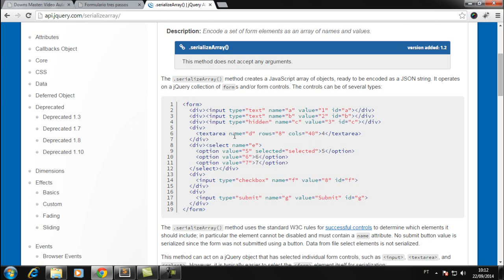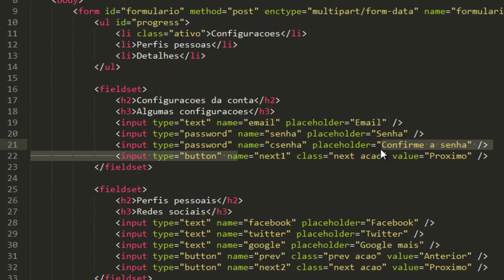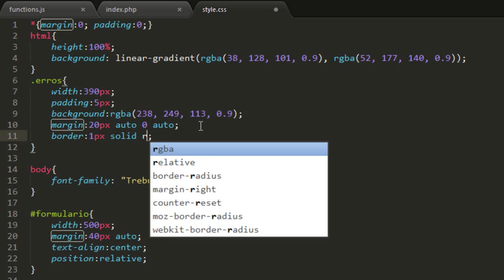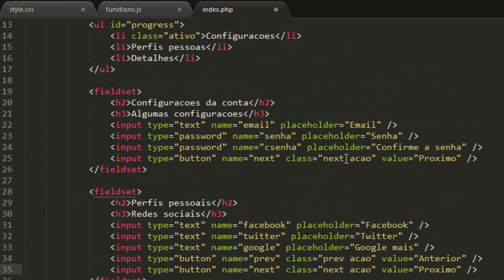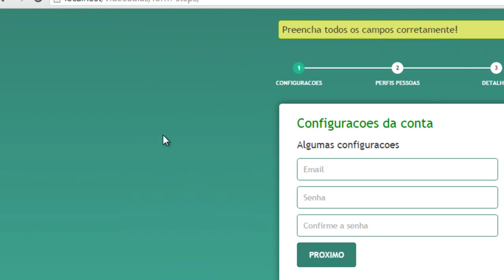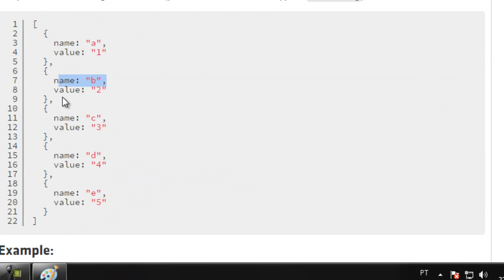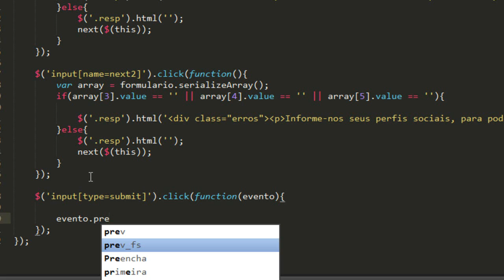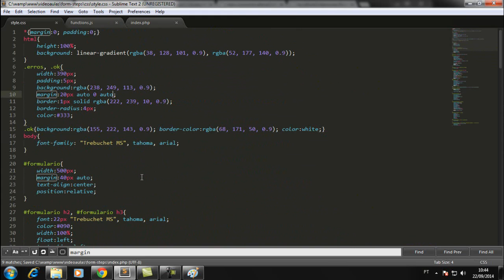Formulario com 3 etapas Aula 2 validando formulario com javascript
Neste vídeo vamos dar continuidado ao sistema com o formulario de 3 etapas, e iremos fazer a validação do mesmo usando javascript. Na  vídeo aula seguinte desta série daremos procedimento aplicando o PHP.